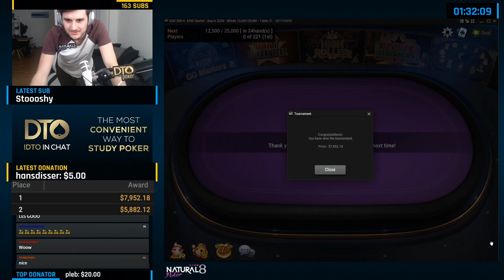CAN WE WIN A BIG POKER SERIES EVENT?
★ DTO released a bunch of great, new updates on the app! Check out the amazing study tool for FREE
👇👇MORE INFO BELOW 👇👇